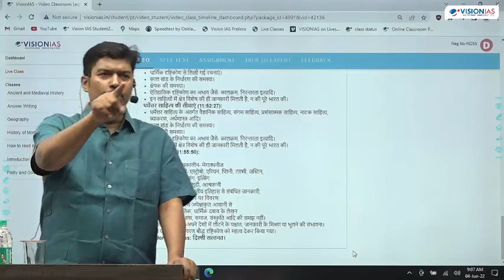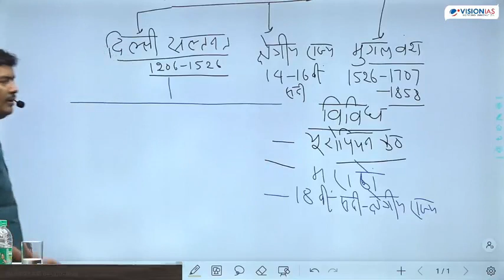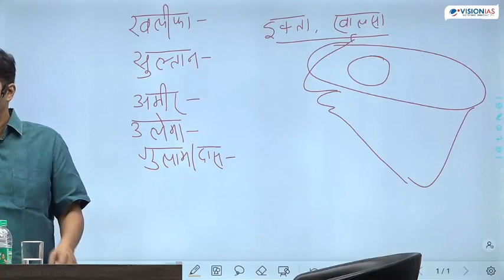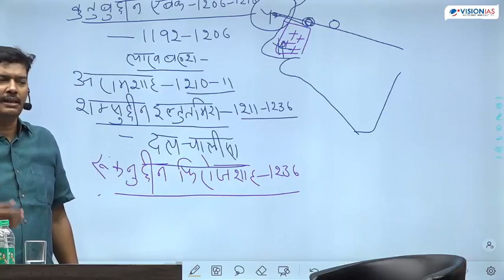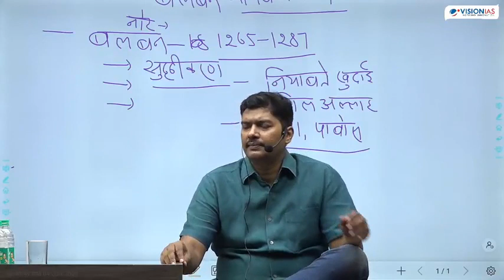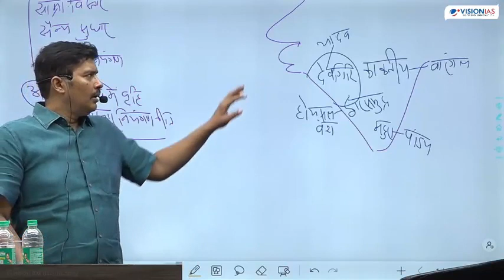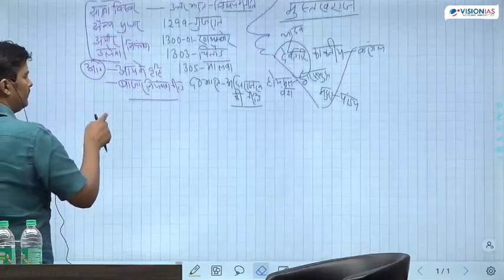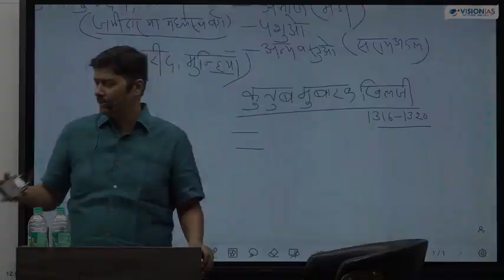Vision IAS lecture 17 Ancient history of India by Mr sujit kumar sir complete pre and Mains paper 1